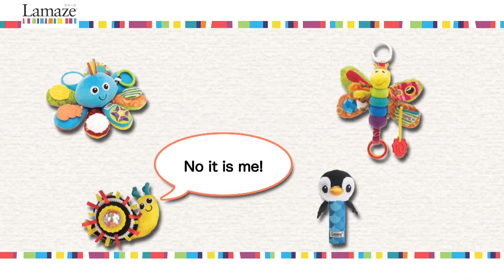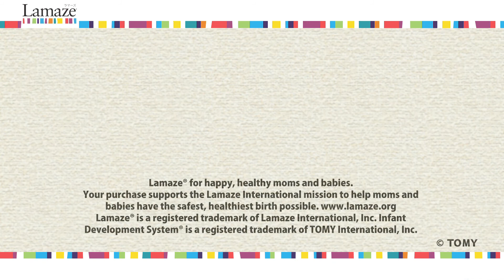Lamaze Characters Present Top 4 Fun Ways To Play With Them!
. 商品名**ラマーズ(ベビー・プリスクール)**